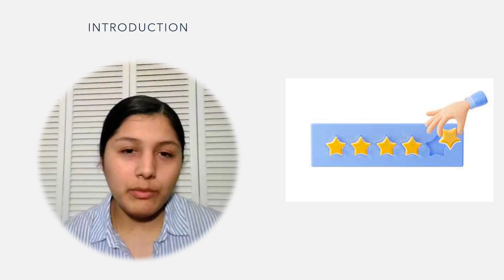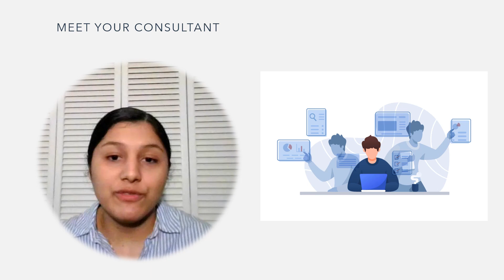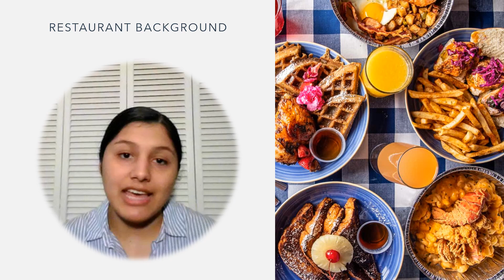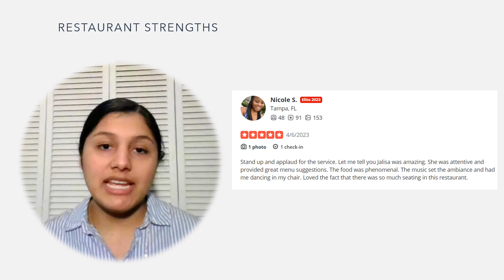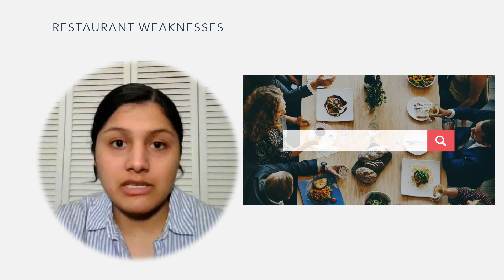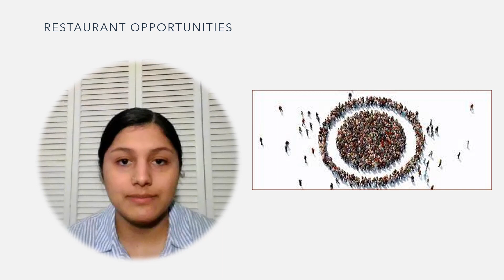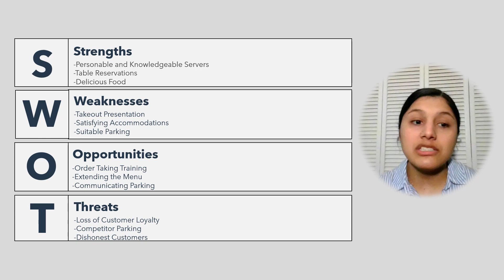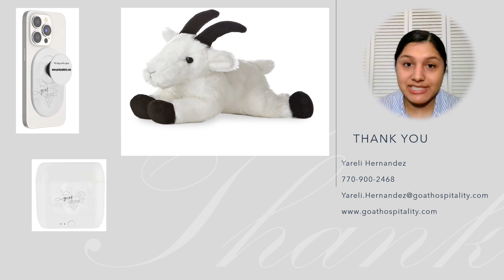COMPANY 3 - GOAT HOSPITALITY - CONSULTANT 5 (YARELI)